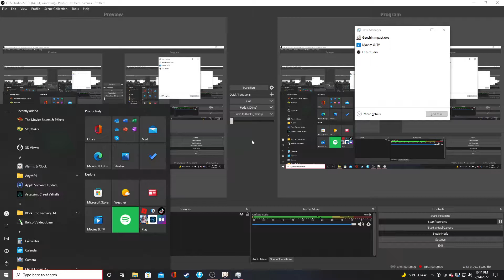Genshin Impact Season 7 Ep.15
Episode 15-"A Side"

Genshin Impact tells the story of a being from another universe who finds themselves in an unfamiliar world in search of their missing sibling. With recruited allies and mysteries hidden deep within,  we will follow Broward on his quest to reunite with his family.